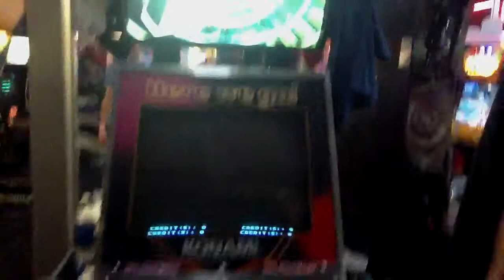Do You Remember Me 6AAA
Love this one